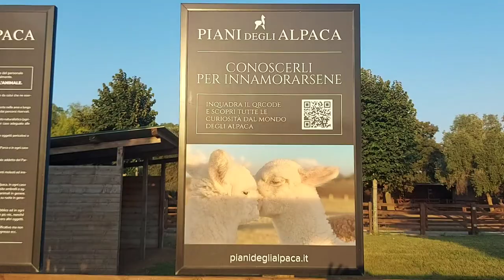A SPASSO CON GLI ALPACA🚶‍♀️🦙🚶🏻🦙